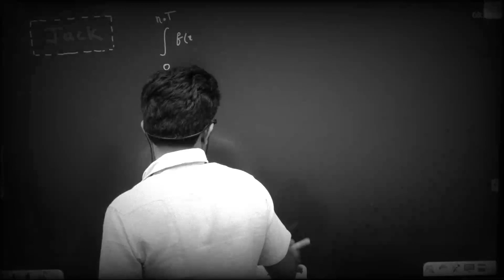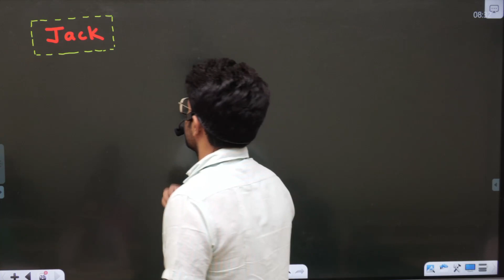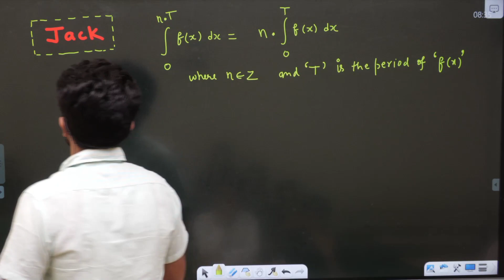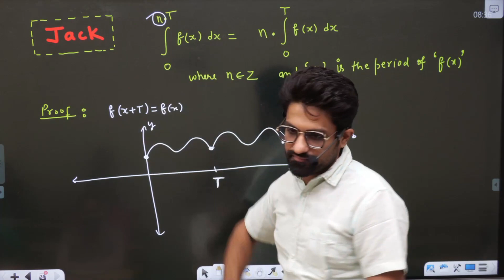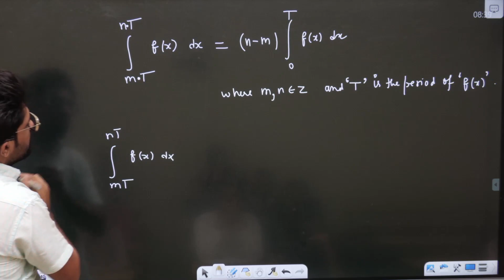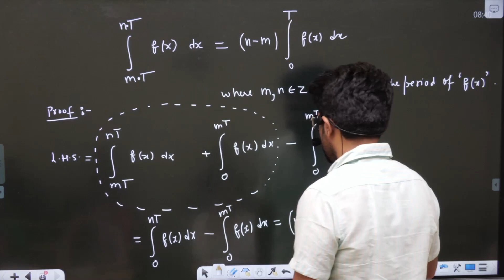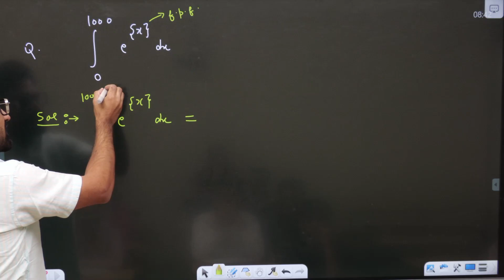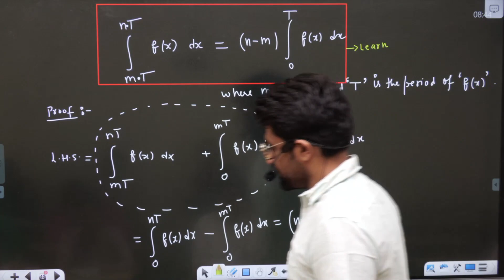Definite Integration 07 | Jack | Class 12th | Aman Sir Maths | Bhannat Maths